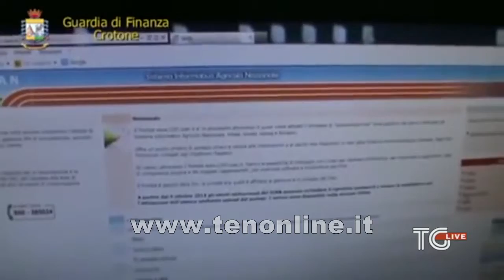TG ten CROTONE False fatturazioni, una denuncia 26 agosto 2015